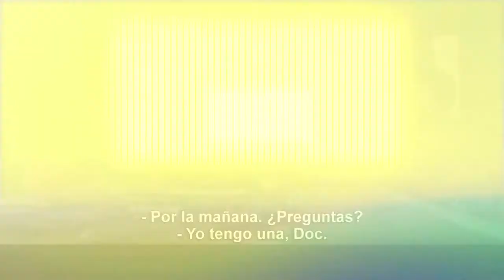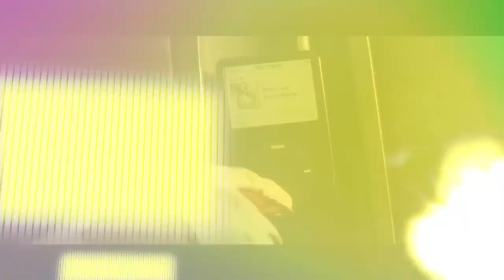Baby Driver | Reseña Opinión | Entrevista Ansel Elgort & Eiza González | Soundtrack de tu vida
Baby Driver y el Aprendiz del Crimen ¡Por fin se estrena :D! es traída por Sony. Y nosotros te decimos varias razones para que te lances a verla en cuanto esté en los cines  y además entrevistamos al protagonista Ansel Elgort, a Eiza Gonzalez y al director Edgar Wright.

Y si no la has visto COMENTA, qué es lo que esperas de esta película. Estaremos FELICES DE LEERTE.